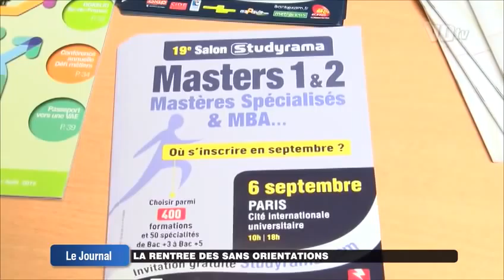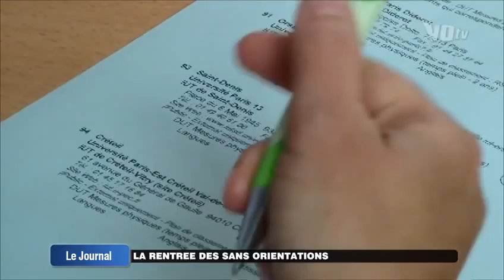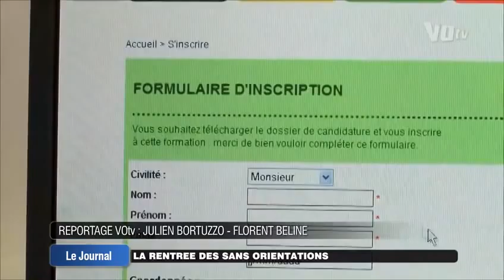SOS RENTREE BIJ BEAUCHAMP - extrait du JT de VOtv du 5 septembre 2014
Aide et conseils de professionnels
Vous n'avez pas de place dans une école pour la rentrée ? Vous n'avez pas trouvé d'employeur pour votre contrat en alternance ?

Service Jeunesse / B.I.J.
128 bis, chaussée Jules César
Tél : 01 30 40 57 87